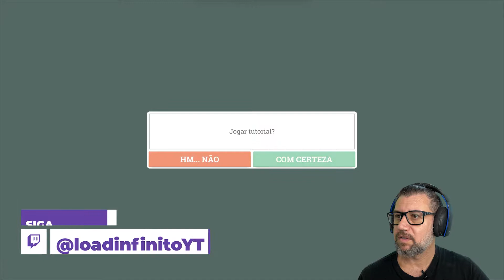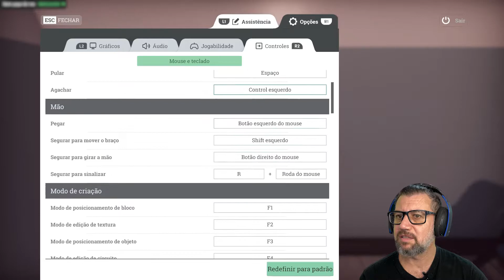CONFERINDO O JOGO: Surgeon Simulator 2 JOGO GRÁTIS DO GAME PASS (Legendado PT-BR Áudio Original)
É hora de “esfregar” sozinho ou com até 3 amigos on-line neste simulador de cirurgia baseado em física, com partidas competitivas e cooperativas ridículas, além de um modo de criação incrível. Desvende os mistérios das Instalações Médicas da Bossa Labs e salve a vida do Bob.